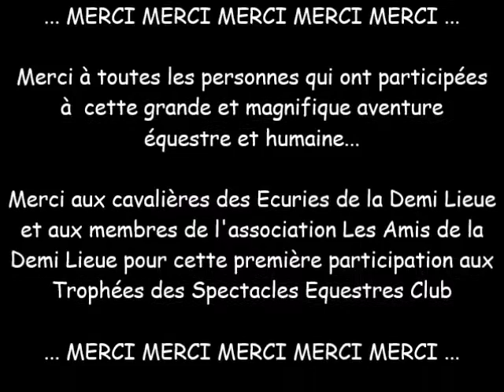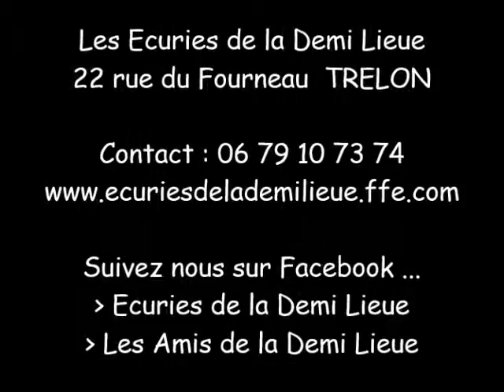20160424 - cabaret équestre Écuries de la Demi Lieue TRELON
Trophées des spectacles équestres  club
Théâtre équestre de wattrelos